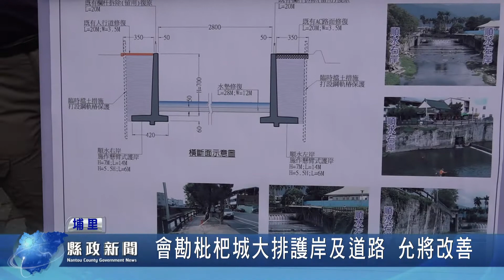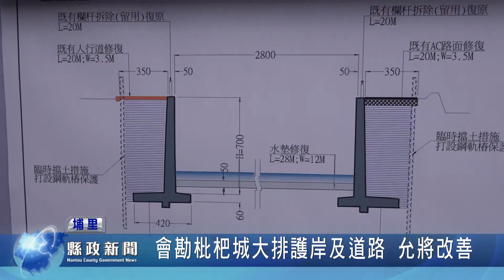會勘枇杷城大排護岸及道路允將改善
縣長林明溱前往埔里鎮枇杷里南安路，會勘枇杷城排水幹線枇杷橋上游與南投水利會橡皮壩設施間兩側約20公尺護岸位移損壞情形，林縣長會勘後指示工務處籌措經費400萬元，儘速發包設計改善，以免損壞擴大，危害南安路路基安全。